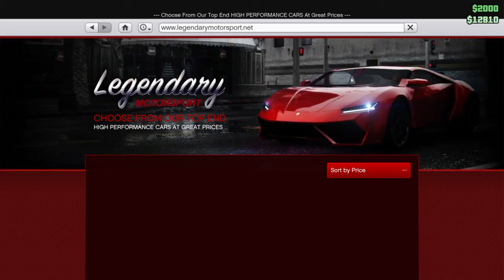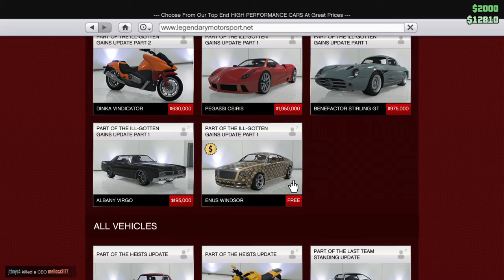Gta 5 rp gone wrong